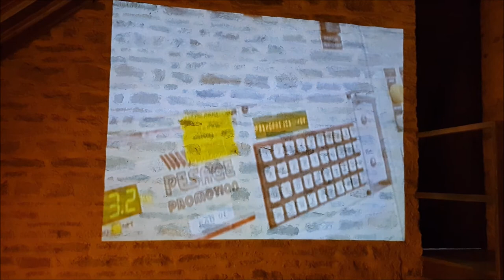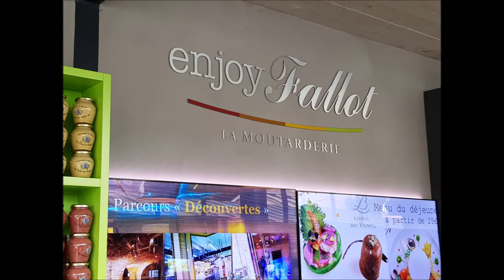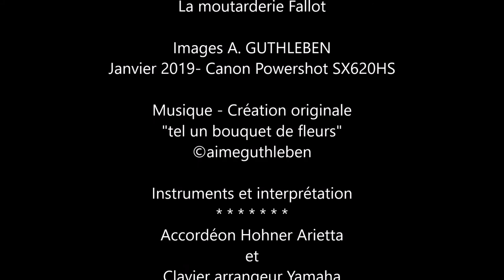Carte Postale de Bourgogne - La Moutarde - The mustard - der Senf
Carte Postale de  Bourgogne "La moutarderie Fallot"

Carte postale de Bourgogne.
Qui ne connait pas la moutarde de Bourgogne !
Cette moutarde est fabriquée depuis des générations et nous sommes aller découvrir sa fabrication. Si le coeur vous en dit, un atelier vous est réservé et vous fabriquerez vous-même de la moutarde, alors n'hésitez pas à faire un petit détour par Beaune et la Maison Fallot. Belle découverte

Postcard of Burgundy.
Who does not know the mustard of Burgundy!
This mustard is made since generations and we went to discover its manufacture. If the heart tells you, a workshop is reserved for you and you will make yourself mustard, so do not hesitate to make a detour by Beaune and the House Fallot. Beautiful discovery

Postkarte von Burgund.
Wer kennt nicht den Senf von Burgund!
Dieser Senf ist seit Generationen gemacht und wir haben seine Herstellung entdeckt. Wenn das Herz Ihnen sagt, ist eine Entdeckungswerkstatt für Sie reserviert, und Sie werden sich selbst dieser  Senf machen. Zögern Sie also nicht, einen Abstecher zu Beaune und dem Haus Fallot zu machen. Schöne Entdeckung

Janvier 2019- Canon Powershot SX620HS

"tel un bouquet de fleurs"

Instruments et interprétation
Accordéon Hohner Arietta
et
Clavier arrangeur Yamaha
Style GENOS Californian Country T554
Voix interne Recorder
Multipad  Steel8BtStrum1 - 1et 2

Montage
Logiciel   Magix Vidéo Deluxe  Prémium

Mars 2019